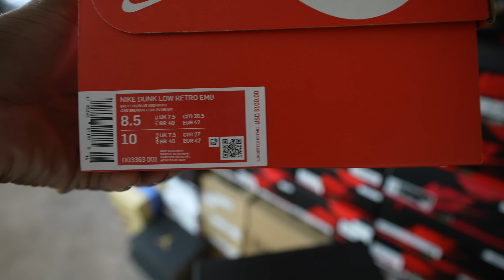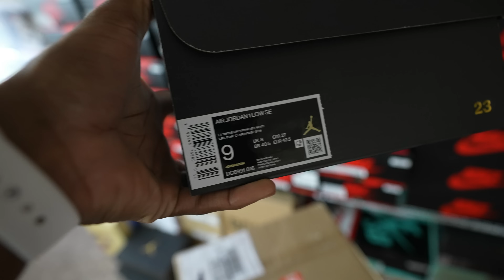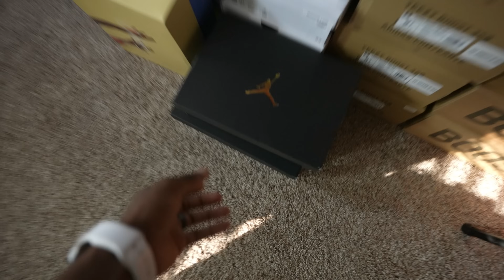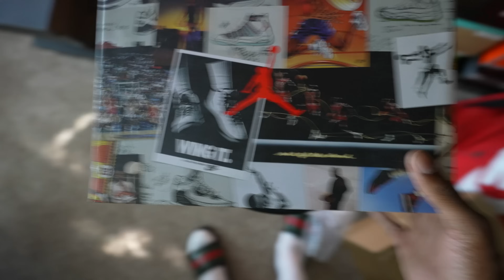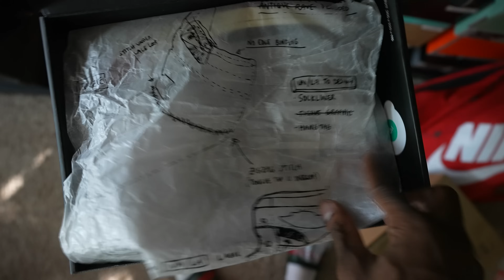FINALLY GOT EM!! RECENT PICK UPS & ANOTHER GRAIL UNBOXING!!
$JayTheSneakerGuyLLC